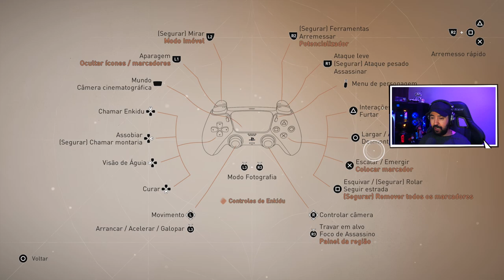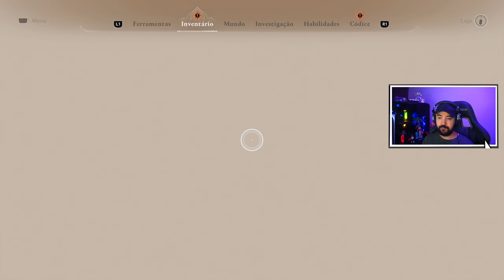Assassin's Creed Mirage - #1 - Ascenção de Basim Ibn Ishaq - Dublado PT-BR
“Assassin’s Creed Mirage” é um jogo de ação e aventura desenvolvido pela Ubisoft Bordeaux e publicado pela Ubisoft. O jogo é o décimo terceiro grande lançamento da série Assassin’s Creed e o sucessor do Assassin’s Creed Valhalla de 2020. Foi lançado em 5 de outubro de 2023 para PlayStation 4, PlayStation 5, Windows, Xbox One e Xbox Series X/S.

O jogo se passa principalmente em Bagdá no século IX durante a anarquia em Samarra, e segue Basim Ibn Ishaq (um personagem introduzido pela primeira vez em Valhalla) e sua transição de ladrão de rua para membro pleno da Irmandade dos Assassinos, que lutam pela paz e liberdade, contra a Ordem dos Templários.

O jogo foi descrito como um retorno às raízes da série, com um maior foco na narrativa linear e no gameplay furtivo do que nos lançamentos mais recentes, que se concentraram principalmente em elementos de RPG.

Na época do Califado Abássida, Basim Ibn Ishaq é um jovem ladrão de rua que vive na cidade de Anbar com seu amigo Nehal. Durante toda a sua vida, Basim foi assombrado por visões de um jinni monstruoso, com o qual Nehal o ajudou a lidar.